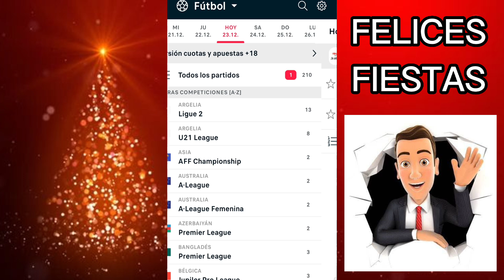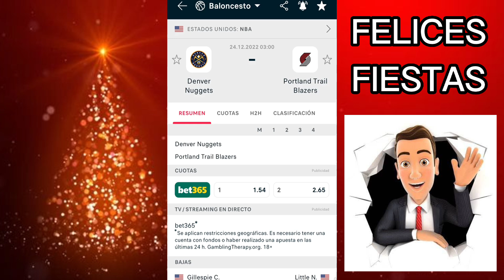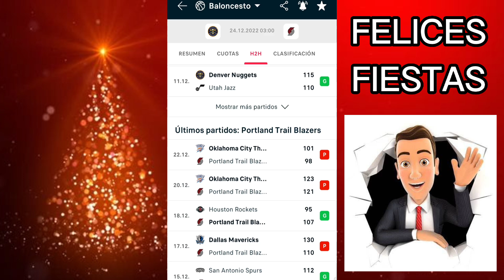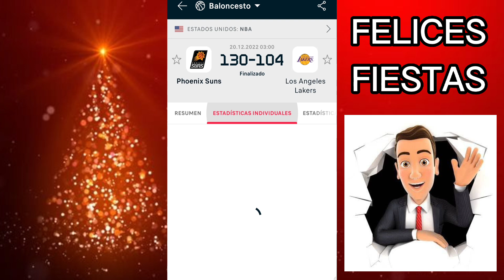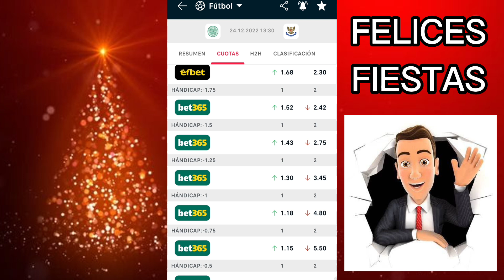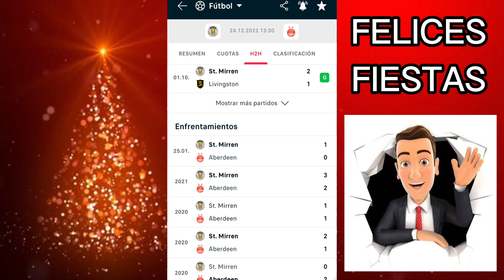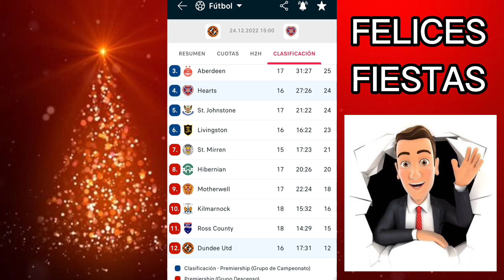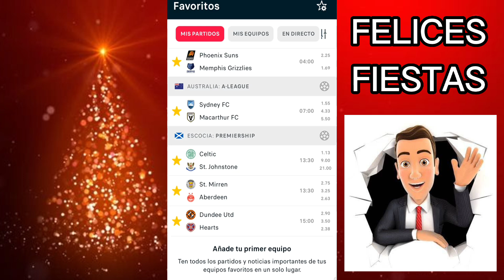✅ Pronósticos deportivos fútbol 24 de diciembre⚽Apuestas deportivas premiership escocia⚽Predicciones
Únete al canal free de Telegram